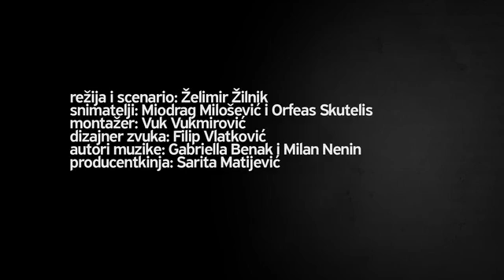TRAILER / Logbook_Serbistan / DIR: Želimir Žilnik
The Serbian asylum system has to deal every day with dozens of cases from Syria, Afghanistan, Somalia, Ghana and other remote countries. Difficult travelling conditions, trafficking, human rights abuses - these are only some of the obstacles that asylum seekers face before entering Serbia, on their year-long path to freedom.